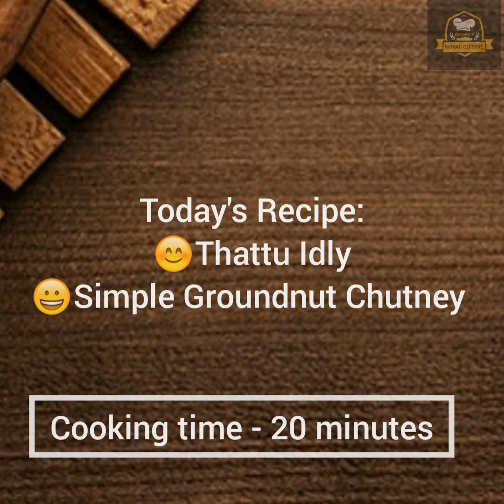Thattu idly l thatte idly l groundnut chutney l South Indian l no baking soda l Soft l Easy l loveit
thattuidly Gheepodithattuidly groundnutchutney thatte idli#south indian special#karnataka special idli varieties#delecious#soft#spongy#nobakingsoda#easy method#plateidly#idli recipe#restaurant style#

Hi friends,
Welcome to Roopa's Royal Cuisine.

Today's Recipe:
Soft Thattu Idly
Easy Groundnut chutney

Thattu idly is a famous breakfast dish from Karnataka.
A popular idly variety recipe from Karnataka cuisine prepared on a flat plate. these idlys are very soft and spongy with  thickness and bigger in size compared to traditional idly.

This thattu idly is quite popular in Bangalore, Mysore region and typically served for morning tiffin or breakfast.

Thattu idly batter ingredients:-
Urad dhal - 3/4th cup
Poha - 1/2 cup
Sabudana / Sago - 3/4th cup
Soak all these ingredients together for 5 hours and grind to soft batter adding very less water.
Ferment the batter for 7 hours for the gentle usage.
(this quantity serves 5 people)

Hot Thattu idly is awesome when it's Served with groundnut chutney, coconut chutney, small onion chutney, sambar, homemade idly podi and ghee.

Adding sabudana is an added advantage for good heath and it keeps your blood pressure controlled, contains good antioxidants, good source of resistant starch.

Please give a try and share your experience in comments section.

Please click below link for
Small Onion Chutney :

Azhagai Samaipom.
Arogyamai Vaazhvom.

See you soon with new recipe.